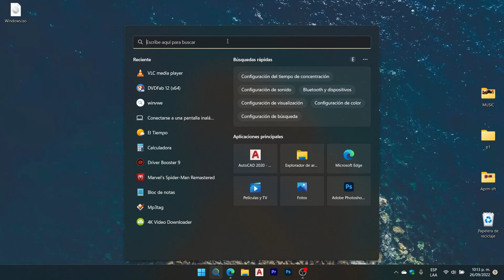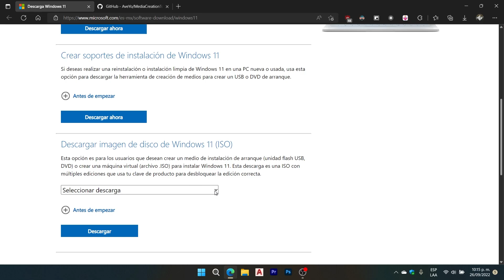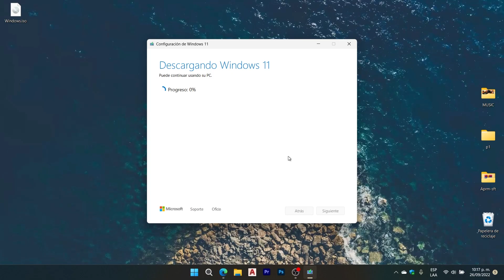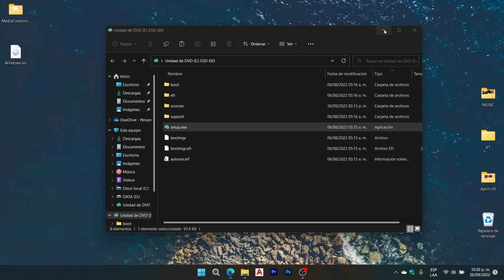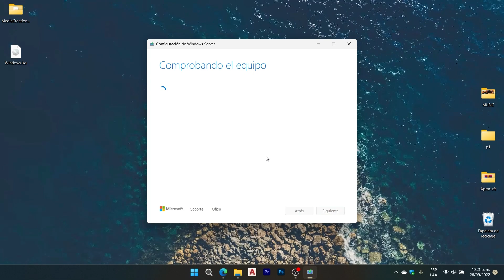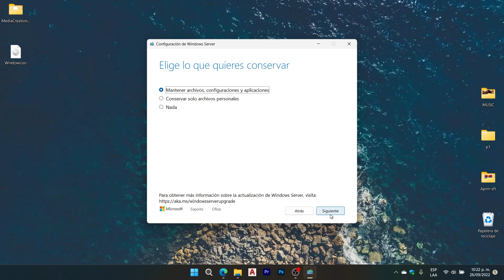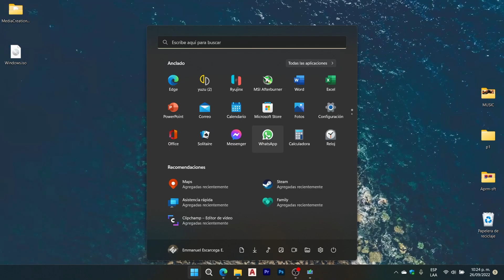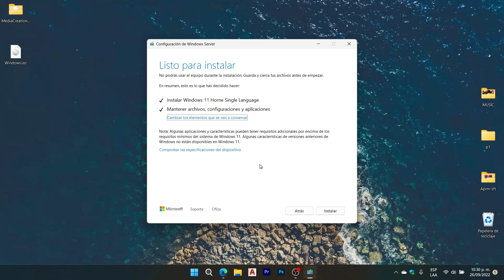Actualizar a Windows 11 22H2 en Equipos NO COMPATIBLES sin Perder Nada